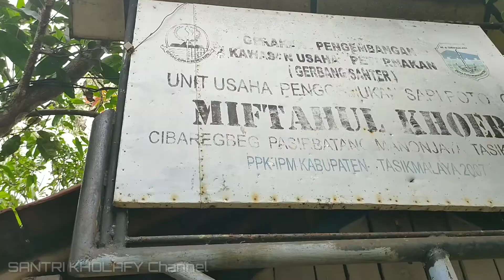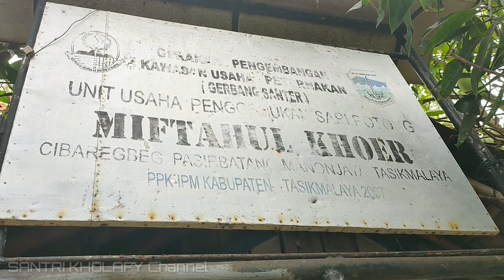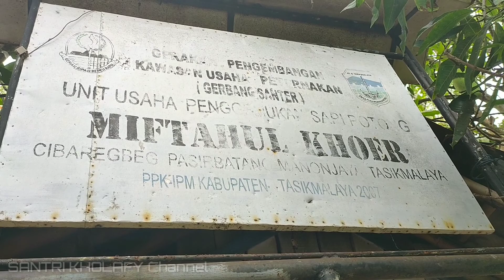REVIEW KANDANG SAPI PPMKH | PASIRBATANG